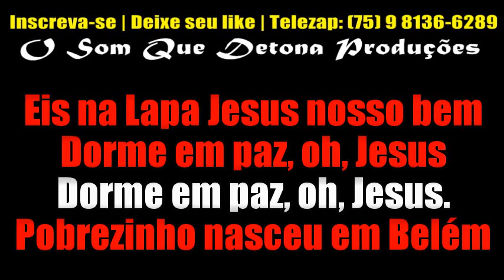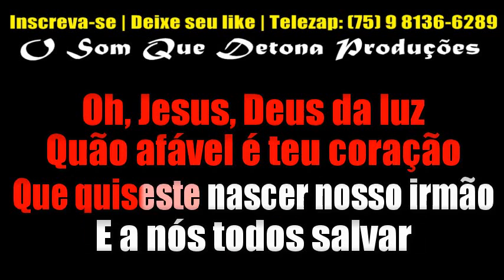KARAOKÊ DE ARROCHA - NOITE FELIZ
TECLADO: YAMAHA PSR E443 - KIT SAMPLES KONTAKT UNHA PINTADA MODIFICADO ﾠ
ﾠ